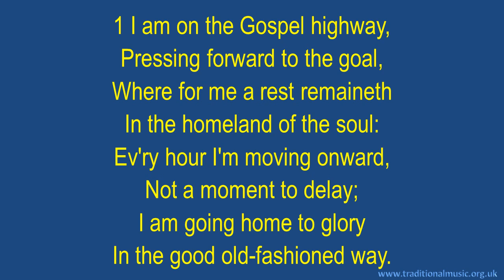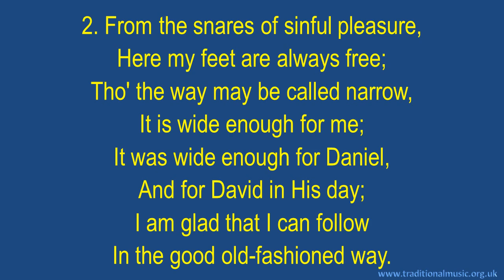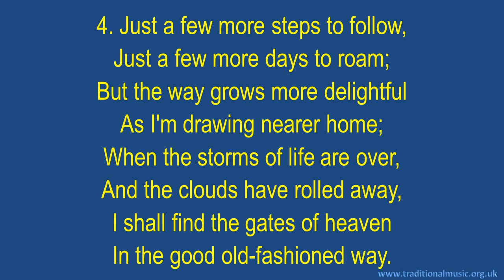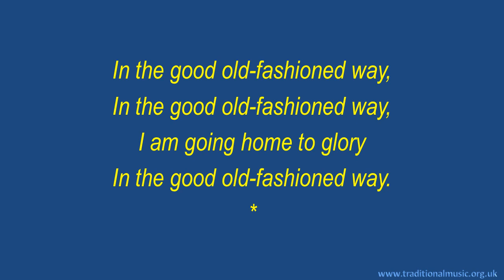The Good Old Fashioned Way - Hymn Lyrics & Music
The Good Old Fashioned Way - Historic Christian Hymn / Spiritual Song Lyrics with Orchestral backing music.

LYRICS:
The good old fashioned way
Author: Johnson Oatman
Tune: [I am on the Gospel highway]

1 I am on the Gospel highway,
Pressing forward to the goal,
Where for me a rest remaineth
In the homeland of the soul:
Ev'ry hour I'm moving onward,
Not a moment to delay;
I am going home to glory
In the good old-fashioned way.

2 From the snares of sinful pleasure,
Here my feet are always free;
Tho' the way may be called narrow,
It is wide enough for me;
It was wide enough for Daniel,
And for David in His day;
I am glad that I can follow
In the good old-fashioned way. [Chorus]

3 Many friends have gone before me,
They have laid their armour down,
With the pilgrims and the martyrs
Have obtained a robe and crown;
On this road they fought their battles,
Shouting vict'ry day by day.
I shall overcome and join them

4 Just a few more steps to follow,
Just a few more days to roam;
But the way grows more delightful
As I'm drawing nearer home;
When the storms of life are over,
And the clouds have rolled away,
I shall find the gates of heaven

Thanks Rod